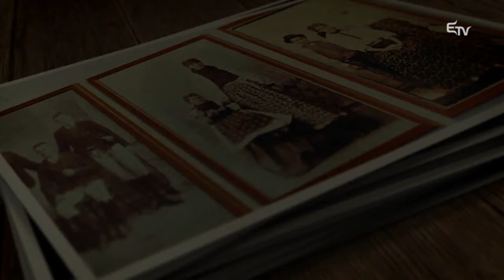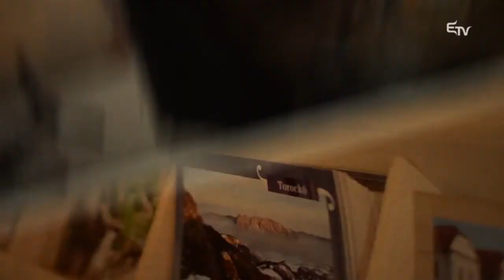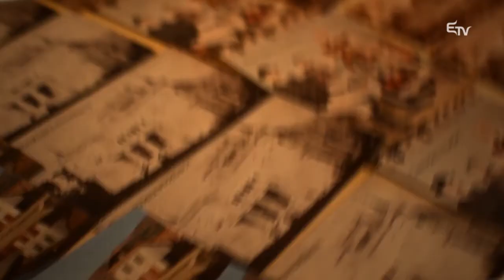Erdélyi Történetek: Balázs Hunor és Németh János – 2015. december 8.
Az Erdélyi Történetekben Balázs Hunorral, a Főnix konyha séfjével főztünk, Németh János építésszel alkottunk.